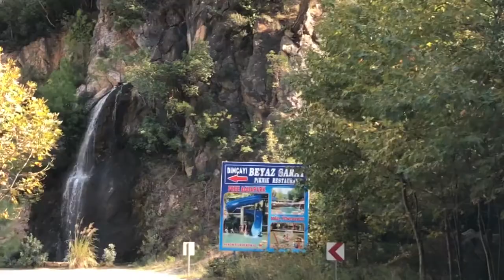Turkey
Visiting Turkey